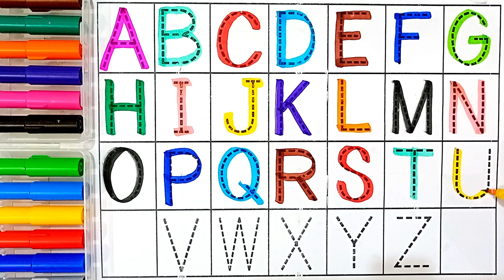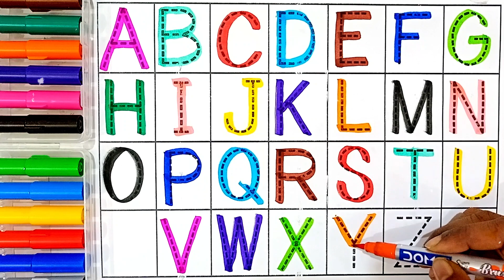ABCD ABCD ABCD ABCD ABcd ABCd abcd123,123 how to teach alphabets to 3 years old part-(43)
ABCD ABCD ABCD ABCD ABcd ABCd abcd123,123 how to teach alphabets to 3 years old
alphabets, a for apple b for ball, abcd, phonics song, English varnmala, abcd rhymes, 123, abc song

Your query:

abc 123
color song
123 song
numbers song
abcd
abc song
abc
abcd abcd
a se anar
colour
colours name
 एबीसीडी
वर्णमाला

apple-studyclass
apple-study-class
kids-learningka-videos
abcd-videos